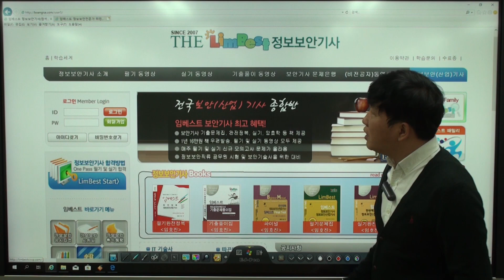[정보보안기사필기]시험 대비 전략 1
이 동영상은 [이기적 정보보안기사 필기 이론서+기출문제] 도서 내용을 바탕으로 제작되었습니다.